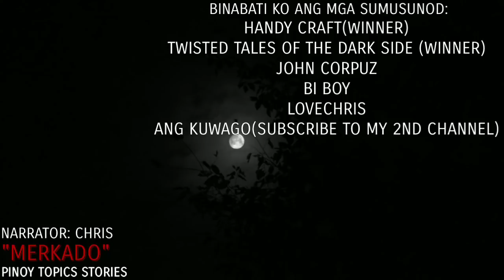MERKADO - KWENTONG ASWANG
This is the experiences of a man while selling some fish in the market.